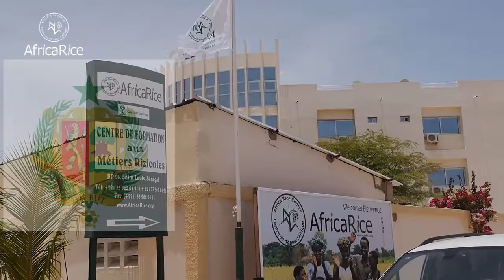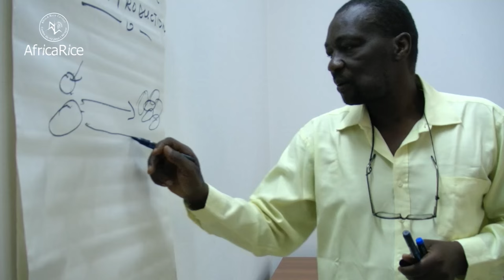AfricaRice : Centre de formation aux métiers de la riziculture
Le centre de formation est stratégiquement situé à Saint Louis, au Sénégal, à 15 km de la vieille ville, ce qui a un charme historique unique et est répertorié comme un site du patrimoine mondial de l'UNESCO. Saint Louis est également dans la vallée du fleuve Sénégal, qui est la principale région rizicole du Sénégal.

Le centre est un outil précieux pour la région afin de moderniser le secteur du riz et de transformer la vie des communautés rurales. Le centre est ouvert à tous les partenaires de recherche et de développement d’AfricaRice et peut être loué par eux.

Video : Savitri Mohapatra, R.Raman, AfricaRice